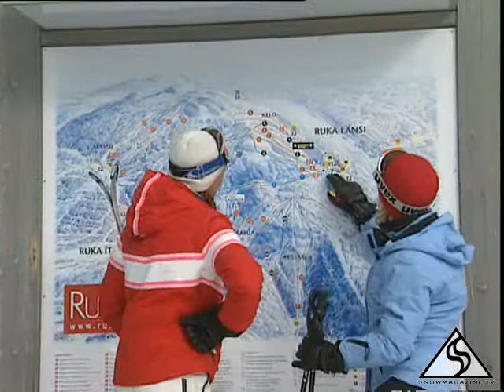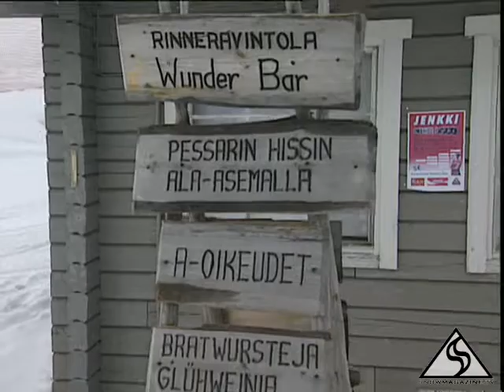Ruka Finland Ski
Video over het Finse skigebied Ruka.